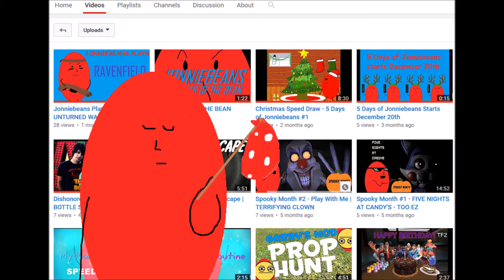JONNIEBEANS - END OF AN ERA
[PLEASE READ] ONLY A FEW MORE GAMING VIDEOS LEFT! As you may or may not know, I communicate through annotations when I play video games. But YouTube is getting rid of annotations for good! So it's time for all new gaming videos - the last gaming videos. Jonniebeans will become an animation channel after May 2nd, 2017. SO MAKE SURE YOU WATCH THE NEXT GAMING VIDEOS, COMING OUT EVERY FRIDAY STARTING MARCH 31ST. I'll be playing games new and old! So stick around!

A lot of the audio was used from various movies, trailers and TV shows. I OWN NONE OF THEM. The song at the end is called "Opus One" by Audionautix.

Fun fact: Games I will be playing will include: Dishonored, Let's Get Rollin', and Unturned. Shhh :3